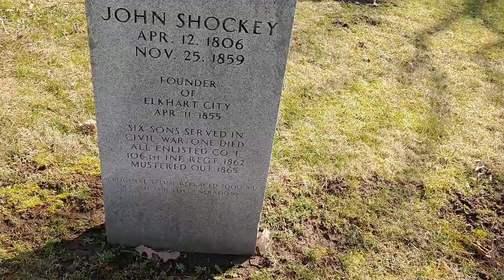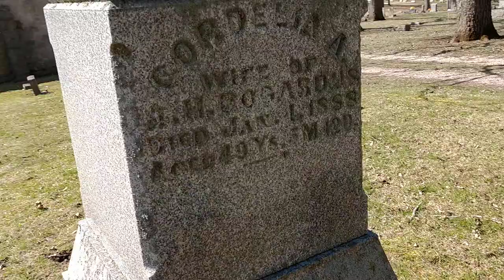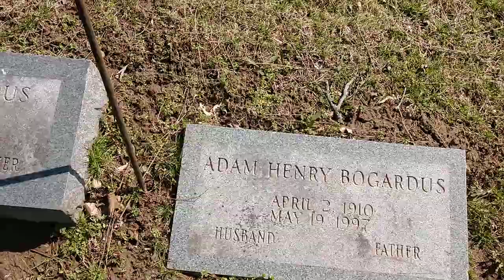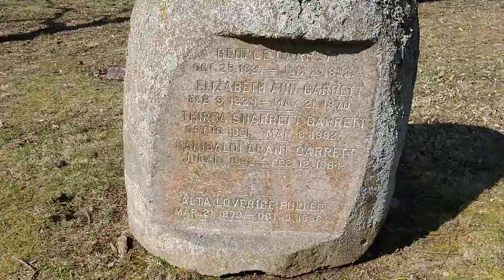Elkhart cemetery in Elkhart Illinois